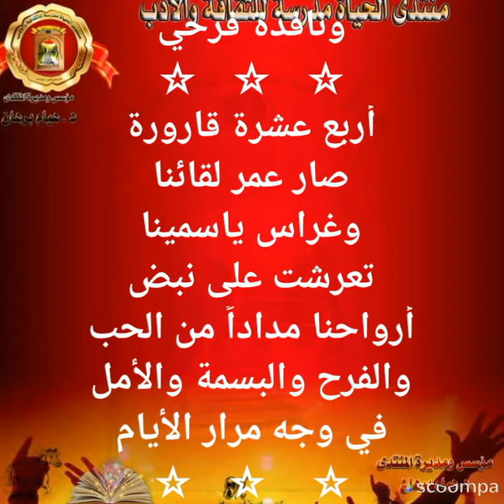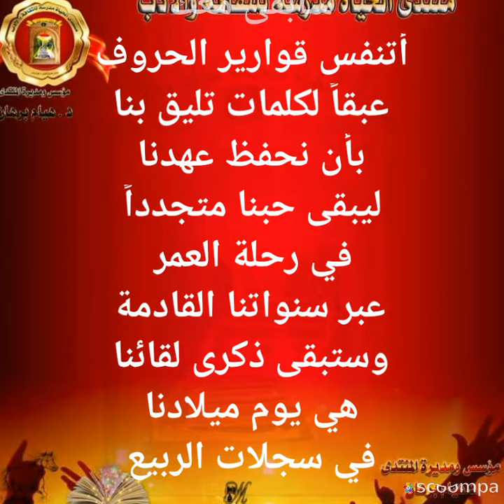عهد حب بقلم عدنان غسان طه